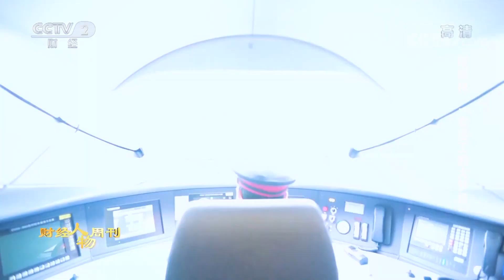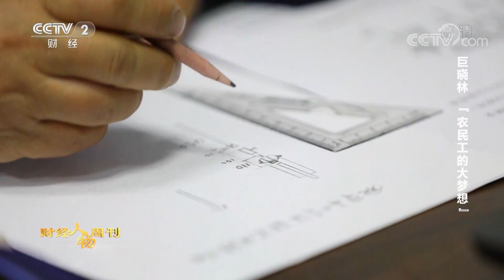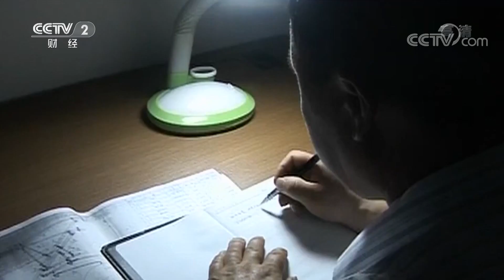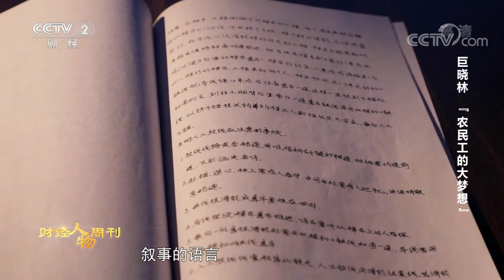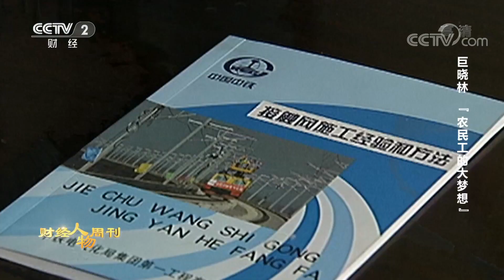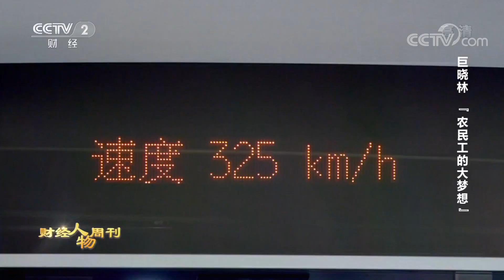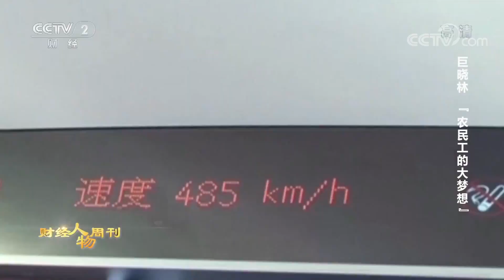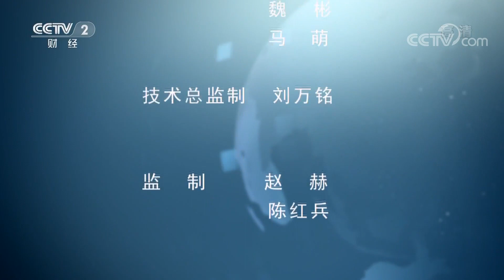《财经人物周刊》 20190930 巨晓林 “农民工的大梦想”| CCTV财经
本期节目主要内容：
    巨晓林是一名普通农民工，只有高中学历，却编写出铁路一线工人的操作宝典。他靠的是琢磨和钻研，即使下岗在家也没有放弃梦想。从农民工到高级技师，三十年艰辛，他历经行业变革依然饱含深情。
（《财经人物周刊》 20190930 巨晓林 “农民工的大梦想”）
《财经人物周刊》作为一档大型人物专题片，将寻找改革开放40年间的杰出人物；寻找改变人们生活方式的创业者；寻找拥有世界最顶级成果的科技巨匠。《财经人物周刊》将记录那些有突出成就、突出造诣的财经大家，展现这个时代的财经智慧和精神，描绘一幅时代的人物画卷。